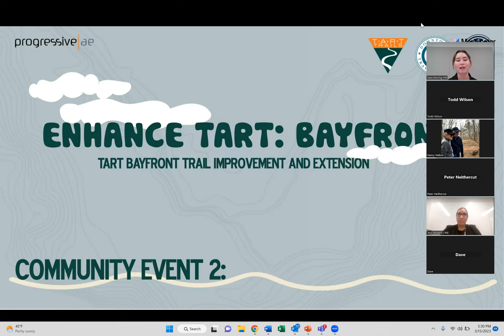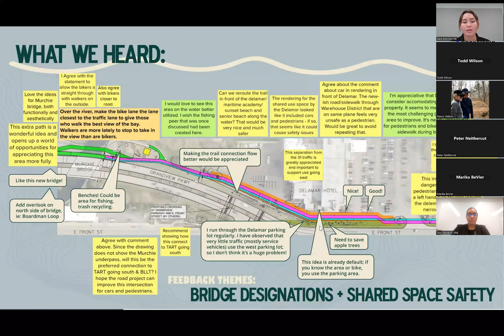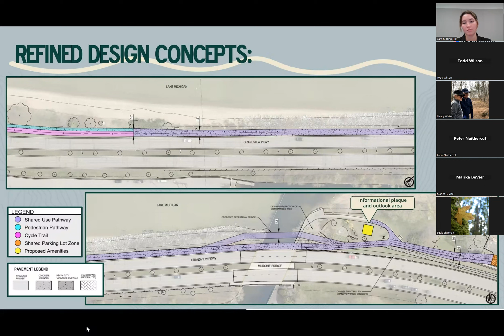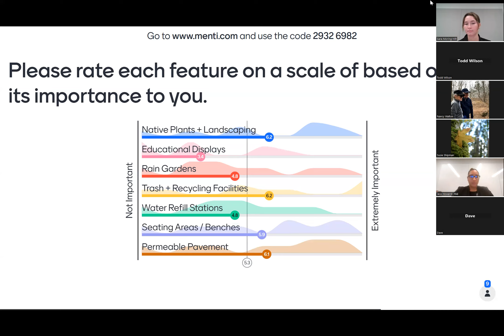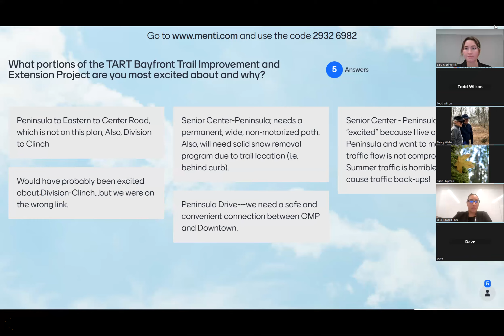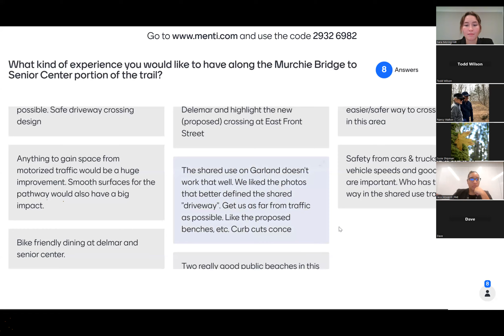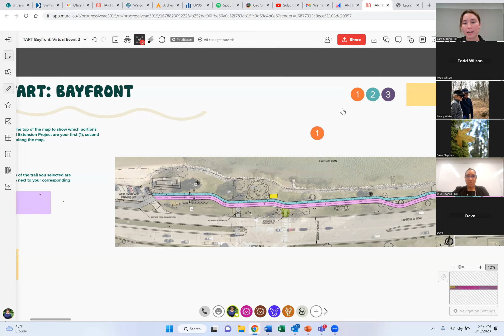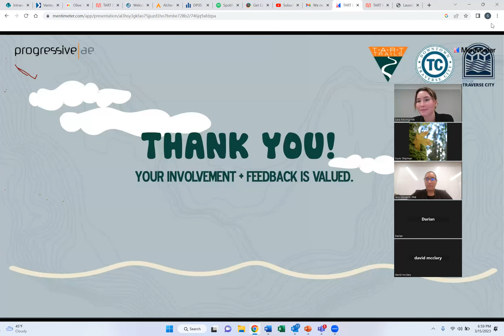TART Improvement & Extension Project: Virtual Event 2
Virtual engagement session for the TART Improvement & Extension Project along the Bayfront and base of Old Mission Peninsula.